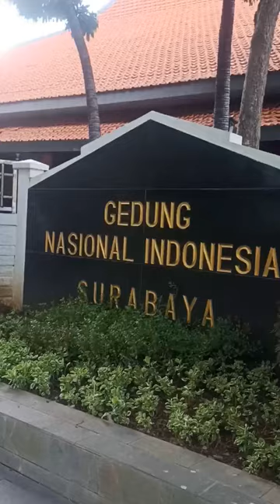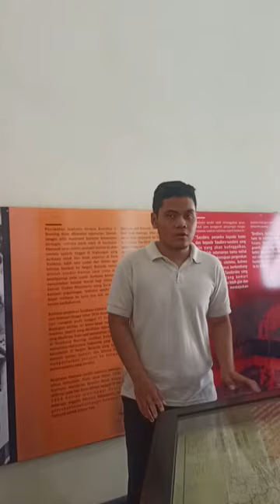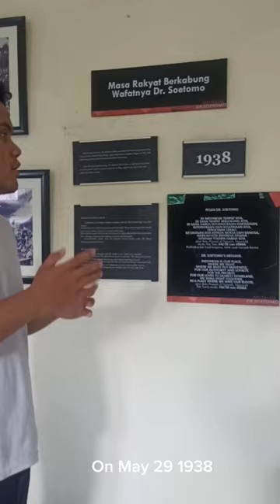Explore at Dr. Soetomo Museum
Hi everyone, my name is Sholichin Chamal with npm 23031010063, I am from UPN Veteran University of East Java, and from the chemical engineering major, and I am from class G648.

Today I will make a video about Exploring in Dr. Soetomo museum. Dr. Soetomo Museum is located on Bubutan Street, Surabaya City, East Java.

Raden Soetomo was a doctor and Indonesian nationalist figure who was born on February 15, 1888 in Surabaya, East Java.Dr. Soetomo was one of the main leaders in the Budi Utomo organization, an Indonesian nationalist movement in the early 20th century.

I hope my video can be useful for everyone.
I apologize if there are mistakes in words or actions that I did, and also a little noisy in my video.

EAS English Odd Semester 2023/2024
Lecturer Name: Wahyu Kyestiati Sumarno, S.Pd., M.Ed., M.Pd.